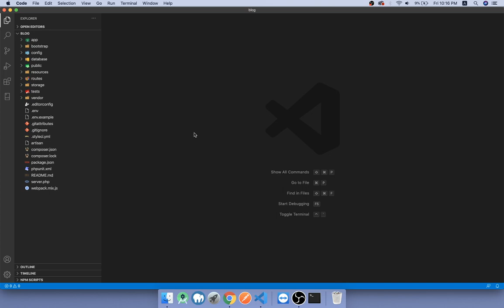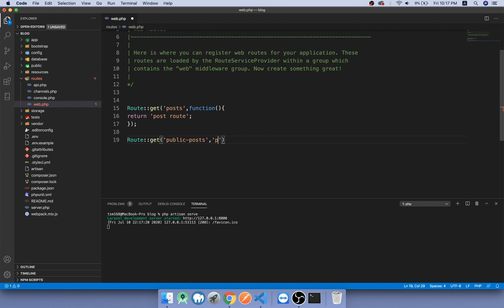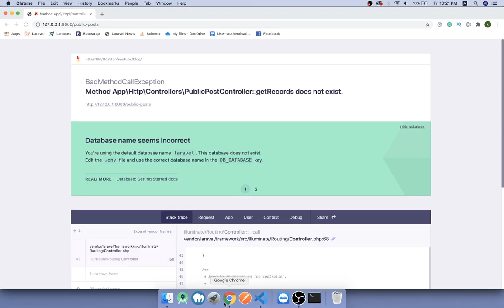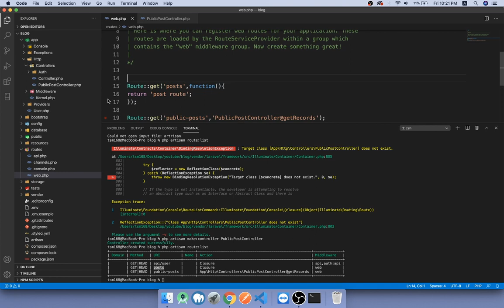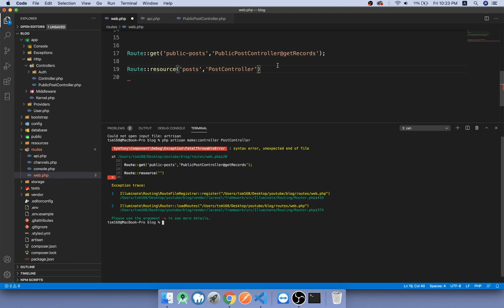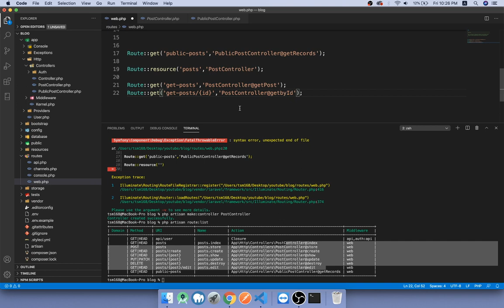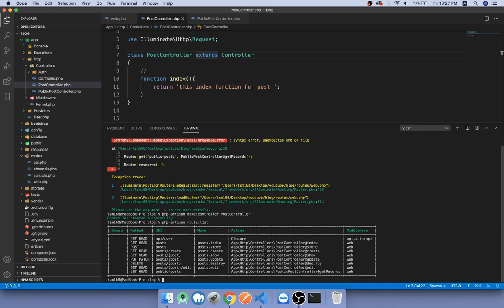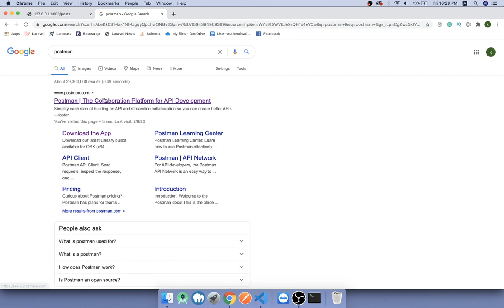6 Route Resource | Laravel Speak Khmer (Part 6)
6 Route Resource | Laravel Speak Khmer (Part 6)

មេរៀន Laravel ថ្នាក់ដំបូង | Laravel speak Khmer (Part 1)